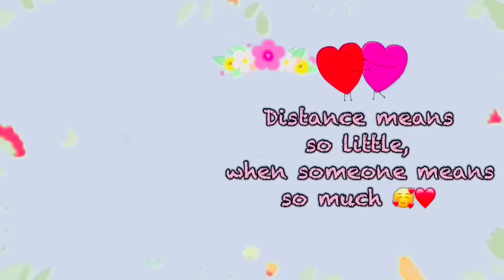Humari Aly 🐶 Kho gyi 😓 Vishu ke karn 😡 | Prank with Bf | Couple masti | shih tzu Puppy